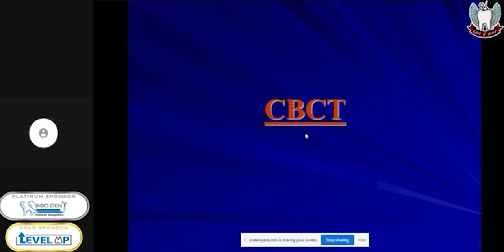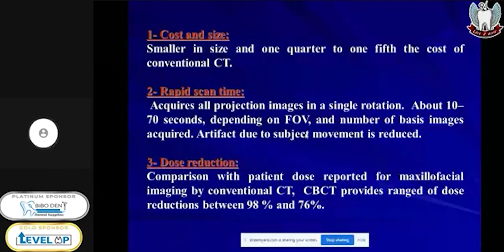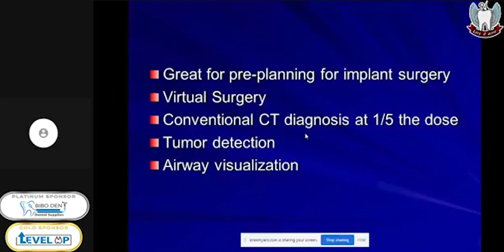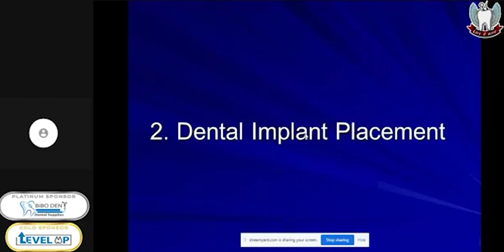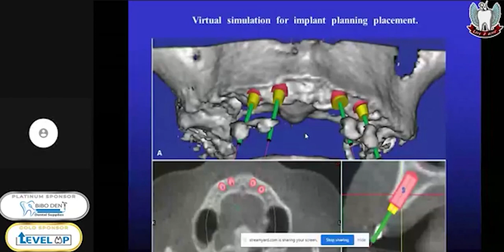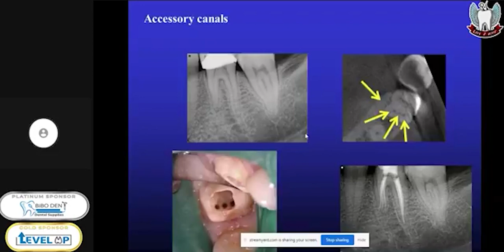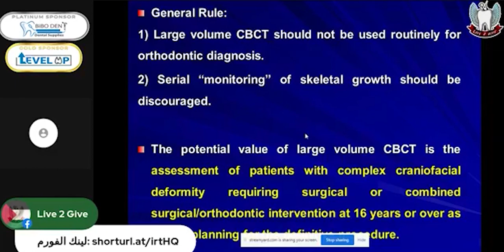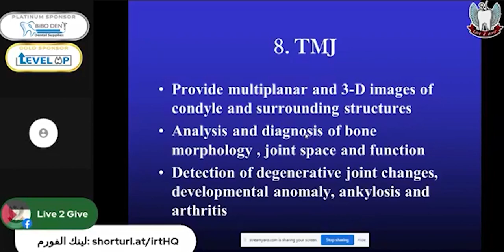Application of CBCT in Dental Field || Dr nour shokry